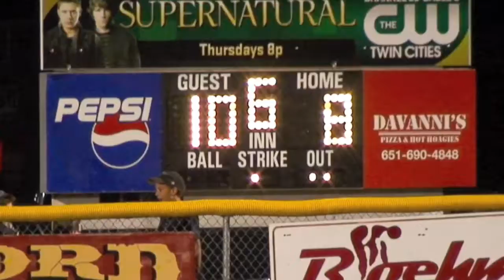Highland Park Mn, Class A Baseball Championship 2009 in HD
Wendy Mejia coaches the 10 year old boys to a victory